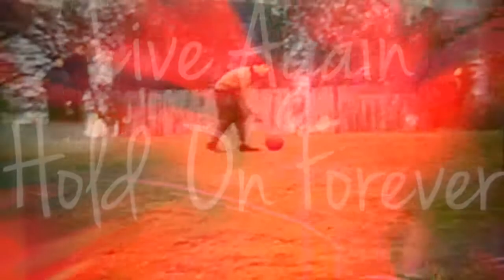Sulo & Junior Giscombe Live Again 'Hold On Forever' Promo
Sulo teams up with Junior Giscombe for his new single Live Again (Hold On Forever) to be released on August 28.Junior is best known for his hit Mama Used To Say a Top Ten hit in 1982. Sulo is best known for his work with DiamondDogs, TheCrunch, PiggybackRiders and the BrilliantOutsiders project